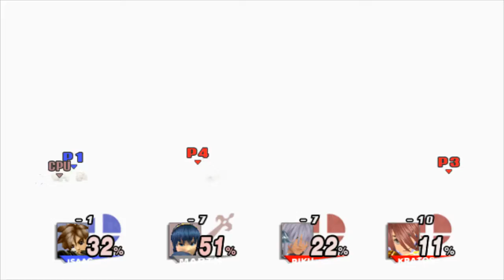Super Smash Bros. Infinite - Bowser's Battlefield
It's a battlefield with no platforms of course. It's a battlefield to fight and win too.